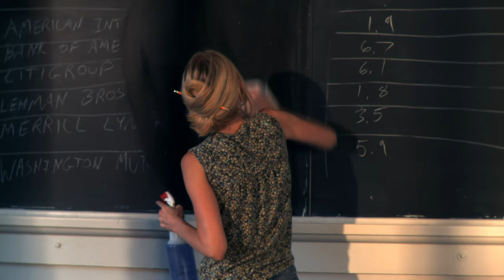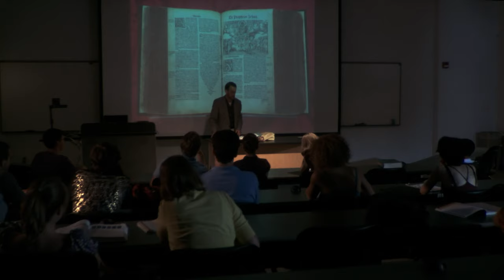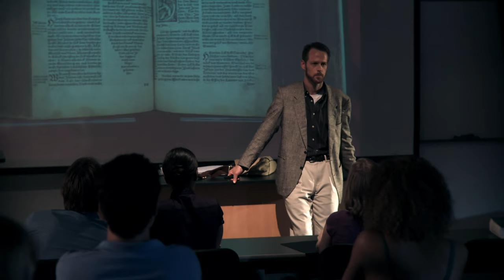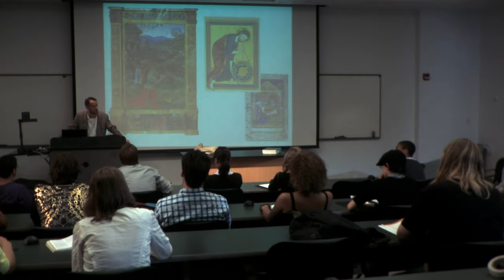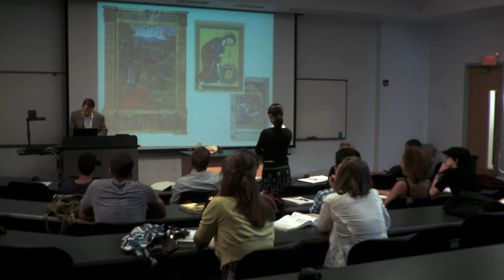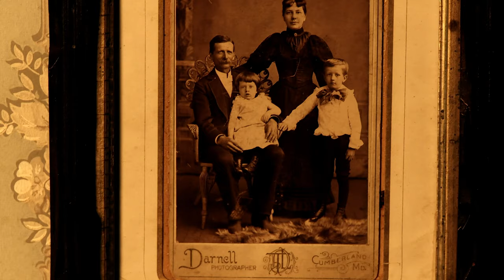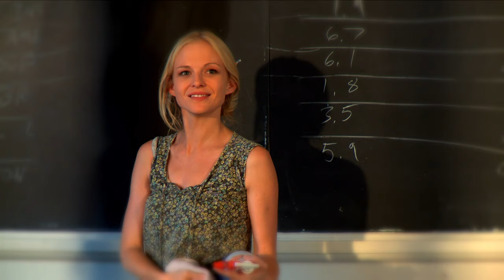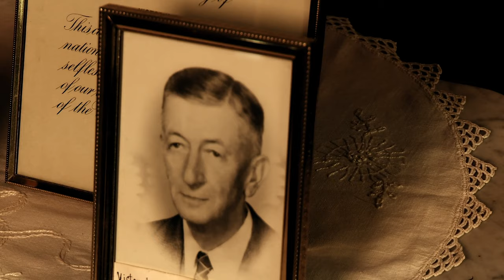A Lesson Of Love | ROMANCE | Full Movie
A widowed teacher from Los Angeles is recruited to a small Appalachian college and falls in love with a deeply religious local woman.

Genre : Full Movie in English, romance, drama, religion